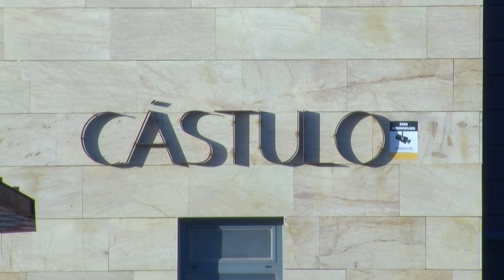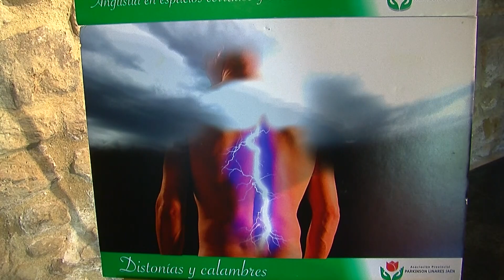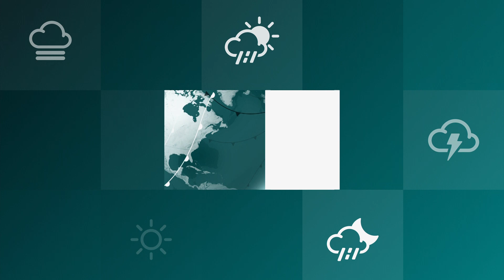PTV Noticias Linares 5-4-23